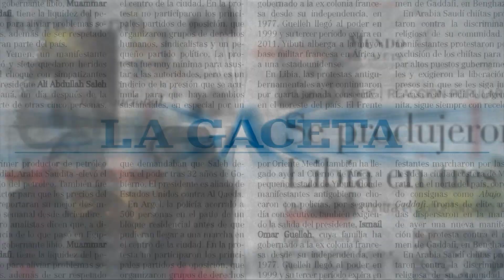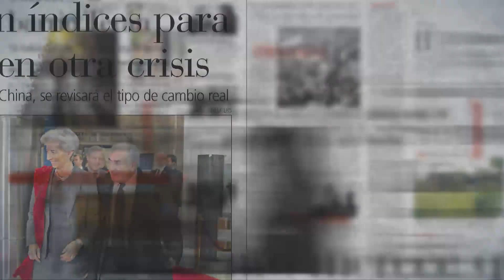Desesperado por un trabajo, se encadenó frente a la Casa de Gobierno